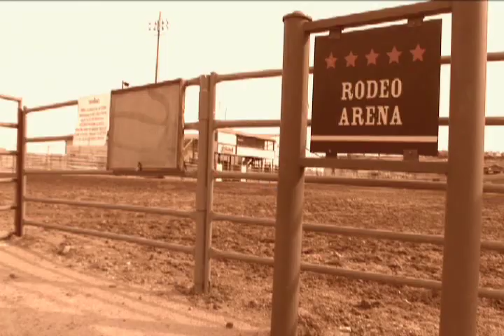Steve Martin - Wally on the Run (1st Place winner)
Steve Martin - Wally on the Run (1st place winner of the create a video contest)